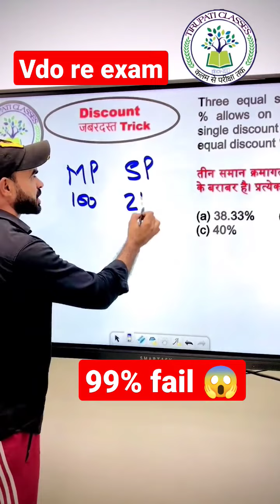discount maths maths viralshort viral viralvideo